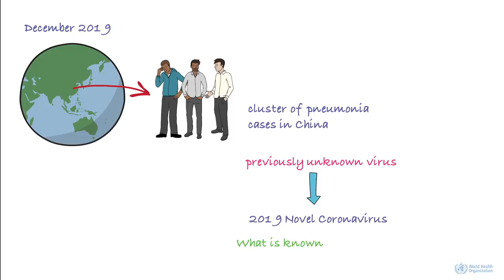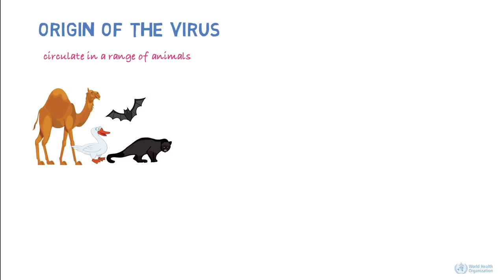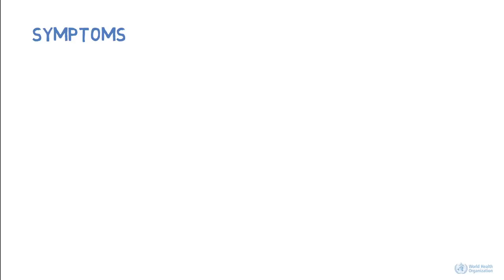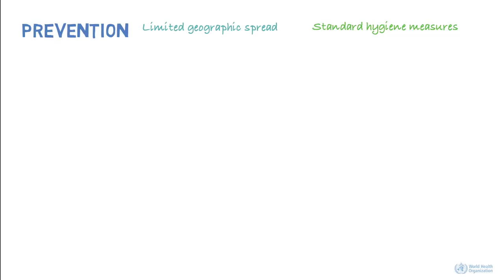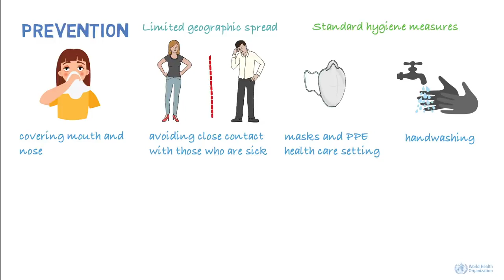Novel coronavirus 2019 nCoV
and learn about OpenWHO, WHO’s new interactive, web-based, knowledge-transfer platform offering online courses to improve the response to health emergencies